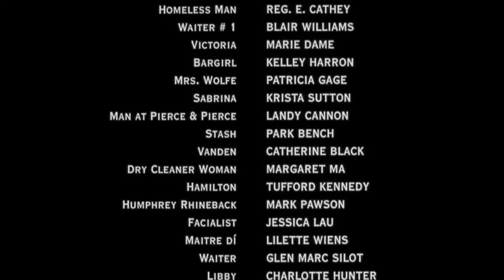American Pyscho Ending but with Damaged Coda playing (Evil Morty song)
sigma male patrick bateman returns video tapes and teams up with evil morty in Rick and Morty Season 6 coming soon

naw seriously though I rewatched this movie recently and thought this song would be cool as the ending song. aaa aaaaaa aaaaaaa aaaaaa aa aaaaa aa aaaaaaaaaa